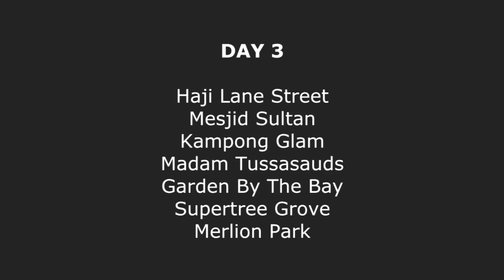TRIP SINGAPORE | day 3 : cape jalan kaki.....!!!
Wedding Anniversary #8
14 - 18 Agustus 2017
Day 3 : Haji Lane Street, Mesjid Sultan, Kampong Glam, Maddam Tussauds, Garden By The Bay, Supertree Grove, Merlion Park